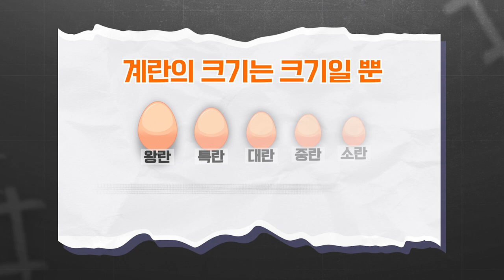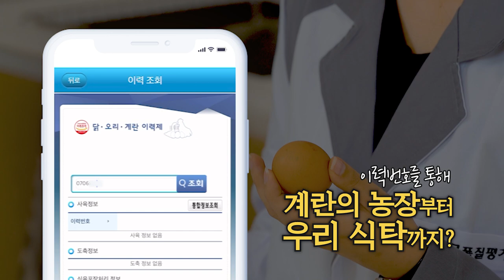촉각 전쟁 - 계란🥚편 - 최고의 계란을 찾아줘👀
계란이 ~~ 🥚 왔어요 ~~ 📢
이번에는 눈을 가리고 촉각만으로 최고의 계란을 구별하라고요?! 😥

거칠거칠 매끈매끈 😣
촉감도 느껴보고, 크기도 재보고!
날계란까지 만져본 세은씨 😯

여기엔 계란의 품질 등급을 나누는 기준이 숨어있다고 하는데요 🔍
이뿐만 아니라 계란의 또 다른 비밀까지 ..?!🫣

궁금하시다면 💌 지금 바로 영상을 확인해 보세요!